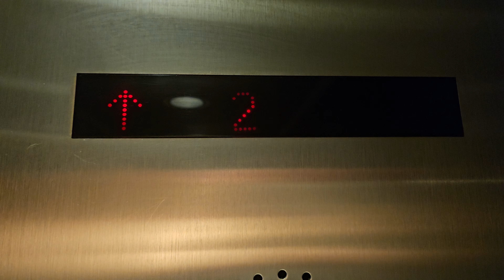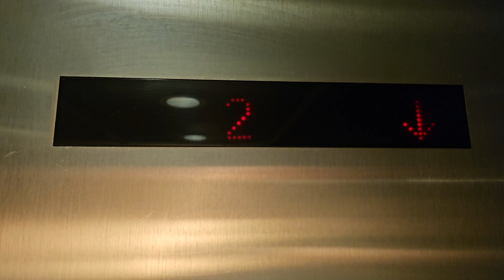Z Flip 5: 30-year-old 1994 Fujitec Hydraulic Elevator 6 | Bellevue Pacific Center | Bellevue WA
This lift has interlock problems on floor 1 and was once the site of funniest Fujitec buzz in the Seattle Metro Area. @snocoelevators

Installed 1994